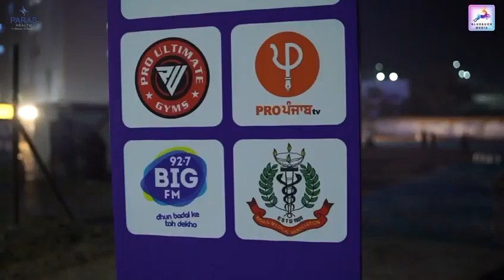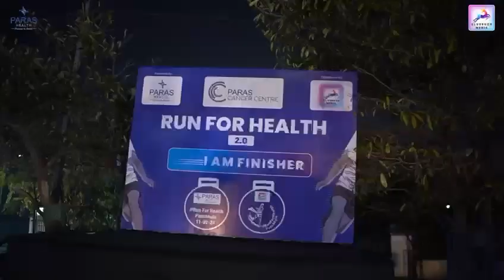Run for Health Season 2.0 | 11th February 2024 | Paras Health, Panchkula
Celebrating the success of "Run for Health Season 2.0" - Tricity's biggest health run, held on 11th February 2024! Paras Health Panchkula proudly presents a glimpse into the vibrant energy and spirit of this remarkable event. Through snapshots capturing the essence of community and wellness, we relive the moments that brought individuals together for a cause that goes beyond fitness. A day where every step taken was a step towards a healthier future. Join us in applauding the participants, organizers, and supporters who made this day unforgettable. Together, we're running towards a healthier, happier world.